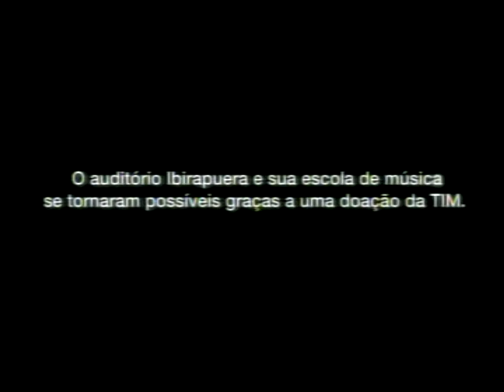Jogos Para Sempre - Brasil x Uruguai - Eliminatorias Copa 1994